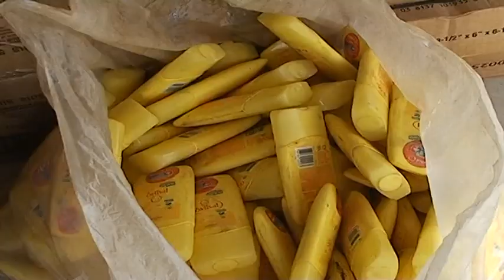Distribution des Produits aux albinos de Guinée par la CNAG